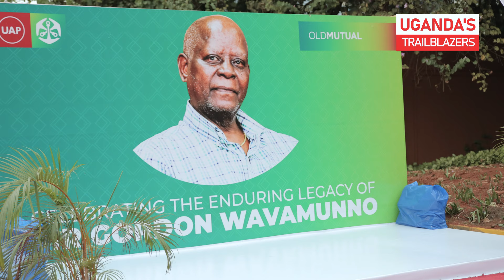Who is Sir. Gordon Wavamunno? Profile, Age, Wife, Net Worth, Education, Life Story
Sir. Gordon Wavamunno
Professor Sir Gordon Babala Kasibante Wavamuno, but often referred to simply as Gordon Wavamunno is a Ugandan entrepreneur, businessman and philanthropist. He is reported to be one of the wealthiest people in Uganda. He serves as Honorary Consul of Hungary to Uganda.
He was born in 1943, in Rugaaga, modern-day Isingiro District, Western Uganda. Following early public education in his home area, he moved to Mbarara, the largest town in the sub-region, when he was a teenager. He later relocated to Kampala, Uganda's capital and largest city.
His parents owned a retail shop and he helped in running it as a young boy. When he moved to Mbarara as a teenager, he worked as a shop assistant in a produce store owned by an Asian family. Later, he began to purchase farm produce from the nearby villages. He would then sell the produce to the Asian shops and families in Mbarara. When he acquired his first automobile, he began a special hire taxi service in the town. He expanded this business to include a driving school. In his mid 20's, he relocated to Kampala and pooled all his resources to start Spear Touring Company. This served as the beginning of his corporate enterprise.
In 1973, following the expulsion of Ugandan Asians by dictator Idi Amin in 1972, Gordon Wavamunno leveraged his assets and started Spear Motors Limited, the sole Mercedes Benz dealership in Uganda. The dealership is also the sole authorized dealer in Jeep, Dodge and Chrysler automobiles and parts. In addition, Spear Motors is the sole distributor of Deutz Fahr tractors and farm machinery in Uganda. Deutz Fahr is a farm equipment manufacturer based in Treviglio, northern Italy.
As of September 2013, the following are some of the enterprises owned wholly or in part by Gordon Wavamunno. The businesses listed here are sometimes referred to as the Spear Group of Companies or simply the Spear Group.
⦁ Spear Motors Limited - Franchise distributor and dealer in Mercedes Benz, Jeep, Dodge, Chrysler, and Deutz Fahr brands in Uganda.
⦁ Wavah Broadcasting Services (WBS) - A private television station.
⦁ Star Times Digital Satellite Television Service - A digital satellite distributor of television signals in Uganda.
⦁ Spear House - An upscale office building on Jinja Road, in Kampala's central business district.
⦁ Wavah Water Limited - A manufacturer and distributor of drinking mineral water in Uganda.
⦁ GM Tumpeco Limited - A manufacturer and fabricator of steel products, including number plates, traffic road signs and billboards. Also, furniture, spring mattresses, uniports, wheelbarrows, truck and bus bodies.
⦁ Fancy Furniture Limited - Importer and distributor of high-end office and household furniture.
⦁ Wavah Books Limited - A publisher of school text books and other writings.
⦁ Nakweero Mixed Farm - A diary, beef and crop farm in Nakweero, Kira Municipality, Wakiso District.
Gordon Wavamunno has an honorary doctorate degree from Makerere University, Uganda's oldest institution of higher learning, and from Nkumba University. He is a Professor in business and entrepreneurship at Makerere and is the current sitting Chancellor at Nkumba.
In January 2013, the Queen of England, bestowed upon Gordon Wavamunno the British royal order of chivalvry as a knight. He therefore can be referred to as Sir. The award was in recognition of his philanthropic work with St. John Association of Uganda, where he has been a member since 1983. He currently serves as the Chairman of the association. He has donated two ambulances to the association, renovated their offices in Kampala and offered bursaries to orphans, among other charitable acts.
Gordon Wavamunno is married and is the father of both female and male children.
In the 1960s, this entrepreneur started off by working for the Merali Jivraj Family. In his Biography, he says he owes his success to his adopted strategy of flexible business diversification by putting my eggs in as many baskets as possible’´.
According to Wavamunno, he has followed a flexible and varied approach to doing business – thus his success. Since his luck in the 1960s, Wavamunno has ventured into a variety of businesses: transport, insurance, banking, trade, tourism, entertainment, the electronic media, property development, manufacturing and farming. So far his Mercedes Benz franchise is one of the most popular in the country. Wava as he is popularly known started out with a taxi hire service in his hometown, Mbarara and later on diversified to a bus service, which he named Rugaaga Bus Service.